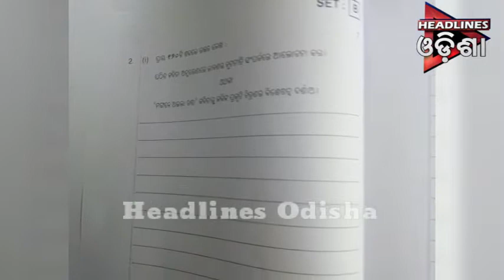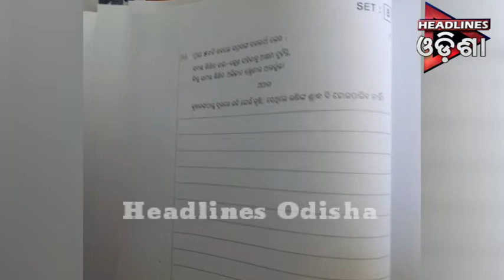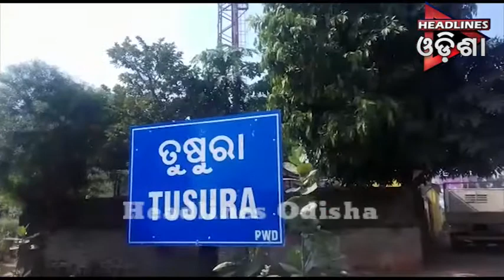ଓଡିଶା Prime ଭାଗ-୦୧....୨୨.୦୨.୨୦୧୯